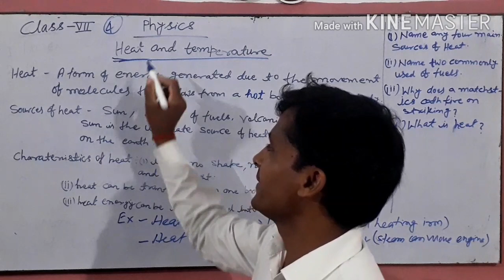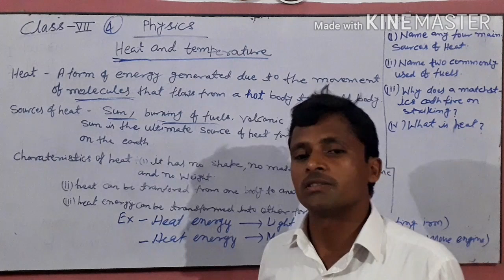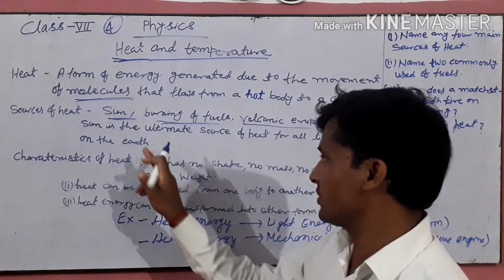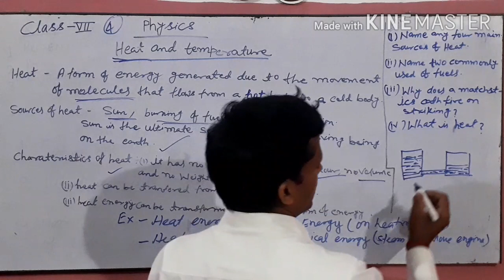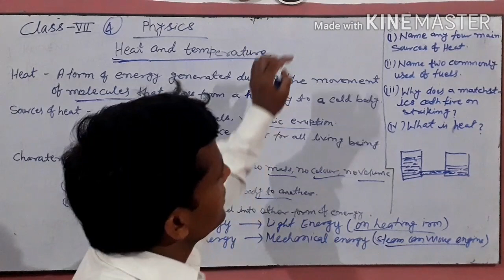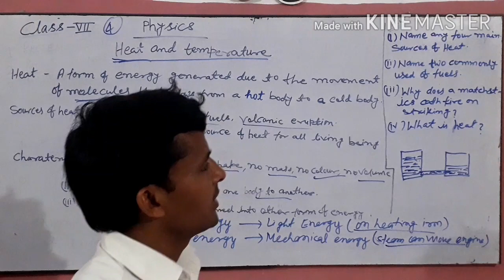SCIENCE CLASS 7 - PHY - HEAT / TEMPARATURE 1